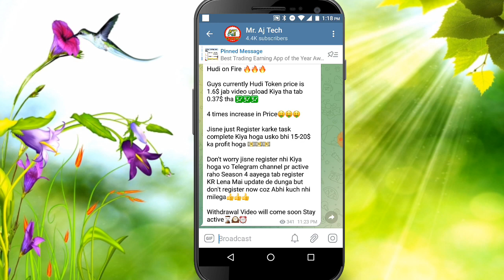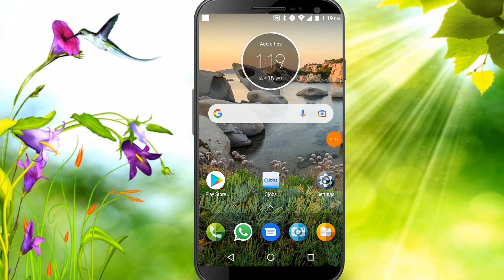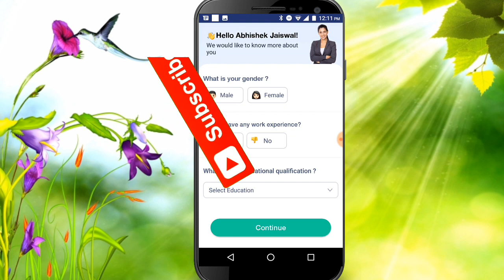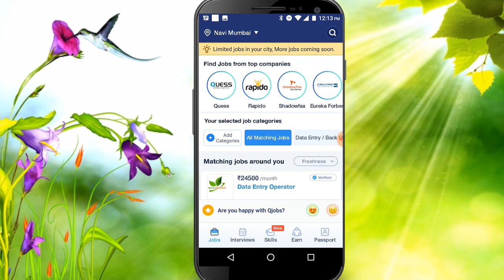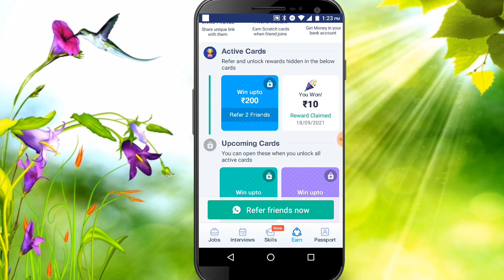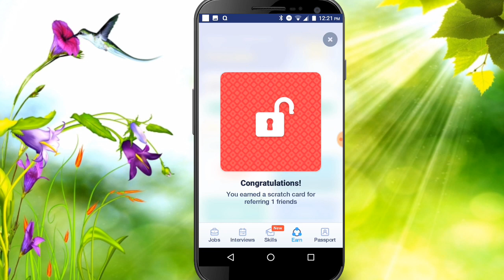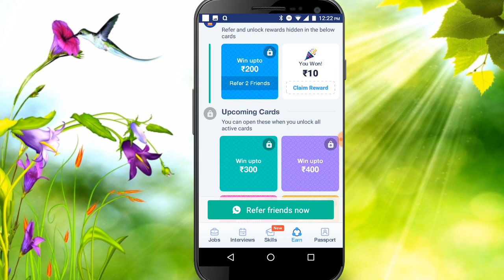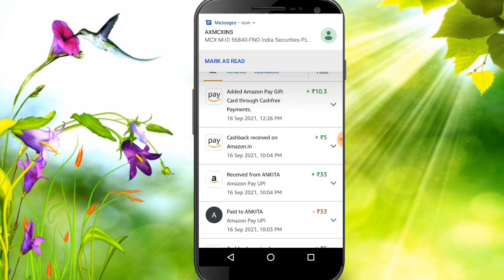Qjobs | New Earning App of 2021 | Per Refer 👉 Upto Rs.100 | Free Rs.100 - 800 Directly in Bank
Qjobs App link 👉

Hello Friends ! Here you will get videos on following type of Apps 👇👇👇

➡️ Bank Transfer Earning Apps
➡️ Gaming Earning Apps
➡️ Crypto Currency Earning Apps
➡️ Free Shopping Apps
➡️ Free Recharge & Bill Payment Apps

And Don't Forget to join our Telegram Channel for Latest Earning App Updates.

Top 5️⃣ Gaming Earning Apps 2020 👉

Qjobs app se paise kaise kamaye
Qjobs app best
Qjobs app india
Qjobs app paytm
Qjobs app android
New Qjobs Earning app
New Qjobs of 2021
New Qjobs loot offer
Qjobs app refer and earn
Qjobs app deposit paytm
Qjobs app earning
Qjobs app earn money
best Qjobs earning app
how to earn money by Qjobs without investment
how to earn money by Qjobs online
how to earn money by Qjobs in india
how to earn money by Qjobs
how to earn in online trading